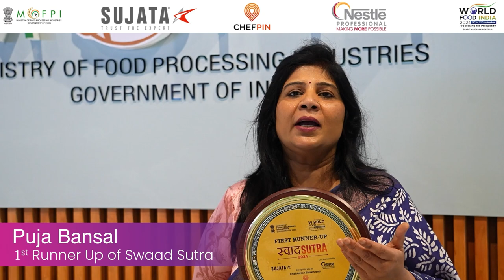Meet the 1st Runner up of 𝐒𝐰𝐚𝐚𝐝 𝐒𝐮𝐭𝐫𝐚 Contest 𝗠𝗿s. 𝗣𝗼𝗼𝗷𝗮 𝗕𝗮𝗻𝘀𝗮𝗹 from Delhi.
Meet the 1st Runner up of 𝐒𝐰𝐚𝐚𝐝 𝐒𝐮𝐭𝐫𝐚 Contest 𝗠𝗿s. 𝗣𝗼𝗼𝗷𝗮 𝗕𝗮𝗻𝘀𝗮𝗹 from Delhi. She prepared a forgotten dish 𝙎𝙚𝙚𝙙𝙖 𝙍𝙤𝙩𝙞 and recieved a cheque for Rs. 30,000, a certificate, and a memento as a token of appreciation. The collaboration with @ChefPin1 and @Chefbhasin took this event to another level, where people warmly appreciated the event held under the umbrella of MoFPI & WorldFoodIndia2024.

Many congratulations to the winner.